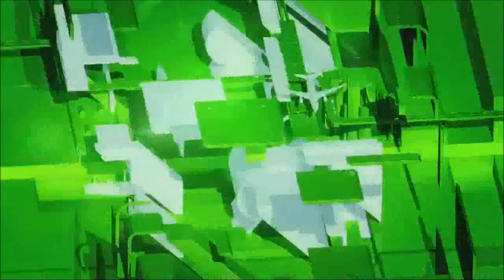RT News - July 07, 2016 (2)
A major public investigation blasts Tony Blair for taking the UK to war in Iraq, but the former Prime Minister is not likely to face any legal consequences. Crowds gather outside the Minnesota governor's mansion in the U.S., plastering its gates with crime scene tape, after a black man was shot dead by local police during a traffic stop. Documents reveal billions of gallons of toxic waste water have been dumped into the Gulf of Mexico as a result of off-shore fracking - without any environmental checks by the U.S. government.

RT News - July 08, 2016 (17:00 MSK)

Satu siasatan awam yang utama letupan Tony Blair untuk mengambil UK berperang di Iraq, tetapi bekas Perdana Menteri tidak mungkin menghadapi apa-apa tindakan undang-undang. Orang ramai berkumpul di luar rumah agam Minnesota gabenor di Amerika Syarikat, melepa pintu gerbangnya dengan pita tempat kejadian, selepas seorang lelaki hitam ditembak mati oleh polis tempatan semasa berhenti lalu lintas. Dokumen mendedahkan berbilion gelen air sisa toksik telah dibuang ke dalam Teluk Mexico akibat daripada luar pesisir fracking - tanpa apa-apa cek alam sekitar oleh kerajaan Amerika Syarikat.